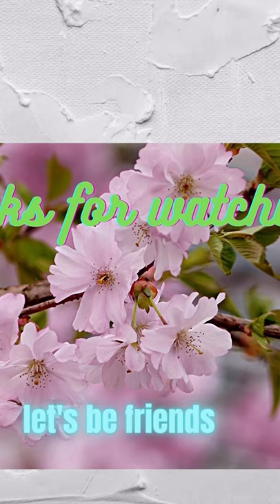MY FIRST TIME VLOGGING!!😱 🎁🎁ENTER MY LOUIS VUITTON + MORE GIVEAWAY🎁🎁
❗LET'S GET TO 500 SUBBIES❗

*THERE WILL BE AT LEAST 5 WINNERS.🎁.💖
*MUST BE 18 YRS OLD OR OLDER
* DUE TO SHIPPING DELAYS INTERNATIONALLY- THIS GIVEAWAYS IS ONLY OFFERED FOR USA RESIDENCE* MAYBE NEXT TIME ONCE EVERYTHING RETURNS TO SOMEWHAT NORMAL.